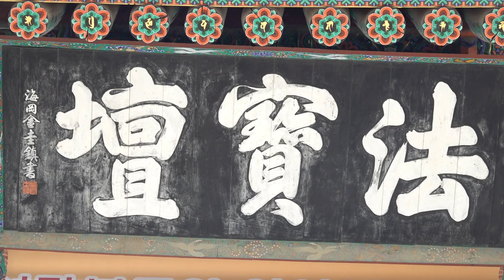법보종찰 해인사 백중기도 4재(상단불공)_240727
법보종찰 해인사
선망부모와 인연영가를 위한
우란분절(백중) 49일 천혼기도
■ 기간 : 2024년 7월 1일 ~ 8월18일(매주 토요일 / 회향만 일요일)
■ 장소 : 해인사 대적광전 법보영단